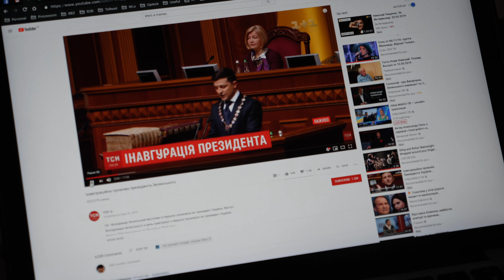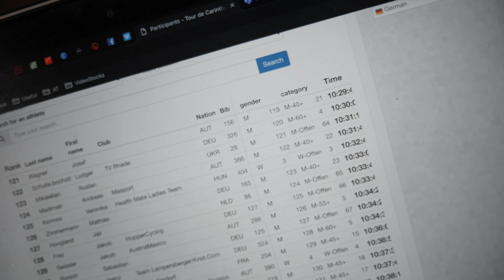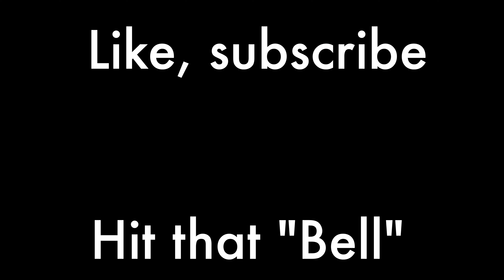TOUR DE KARNTEN | STAGE 4 VLOG | ТУР КАРИНТИИ | ЧЕТВЕРТЫЙ ЭТАП | ВЛОГ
==Если Вы хотите поддержать проект SkinnySpinner - карта MONOBANK - 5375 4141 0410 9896==

Gear Used:
Canon G7X Mark II
Iphone 6s
Chroma Blade 4K
GoPro 3+
GoPro 4